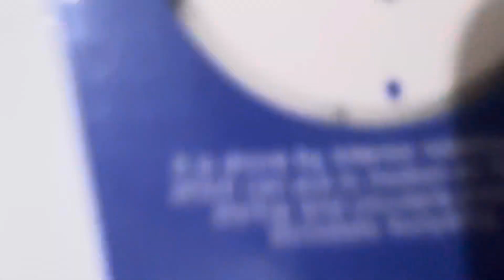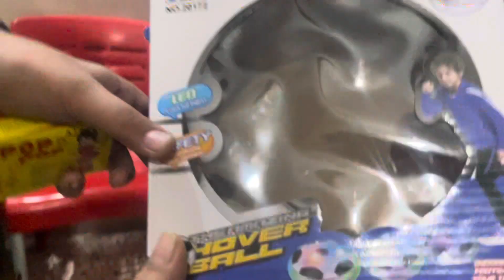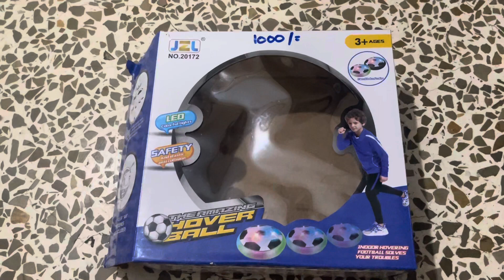Hover ball unboxing 👍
unboxing video best toys age 3+ toys#pakistani low price roys#enjoyment